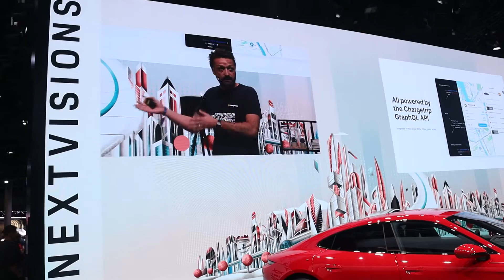Feature Description of car-IAA 2019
The International Motor Show Germany or simply International Motor Show, in German known as the Internationale Automobil-Ausstellung (IAA – International Automobile Exhibition), is the world's largest motor show. It is held annually, with passenger vehicles (including some motorcycles) being displayed in odd-numbered years in Frankfurt am Main, and commercial vehicles in even-numbered years in Hanover, Germany. Before 1991, the show was held solely in Frankfurt. For 2021 and beyond, the show will be held in Munich.

The IAA is organized by the Verband der Automobilindustrie (VDA – Association of the German Automotive Industry) and is scheduled by the Organisation Internationale des Constructeurs d'Automobiles. Formerly, the show in Frankfurt occupied twelve buildings.